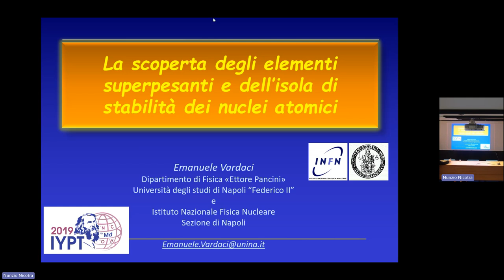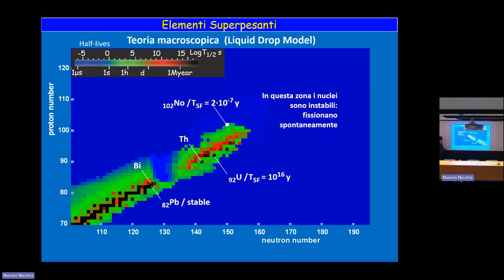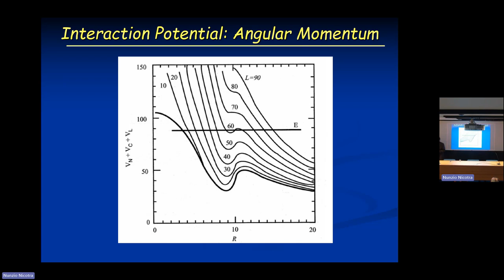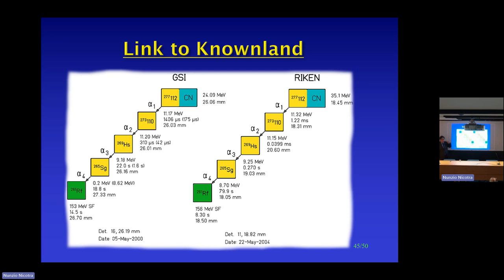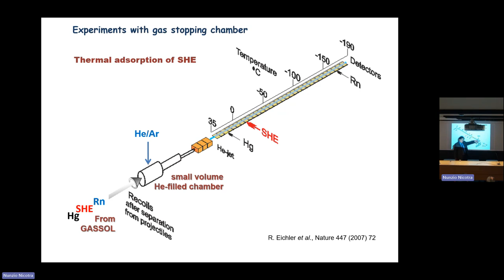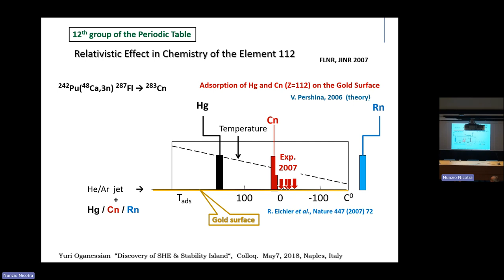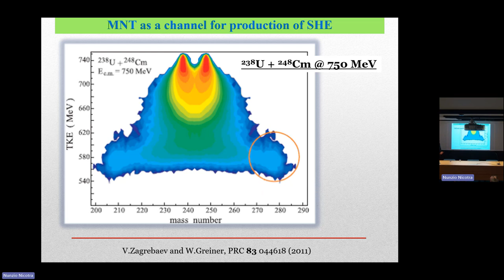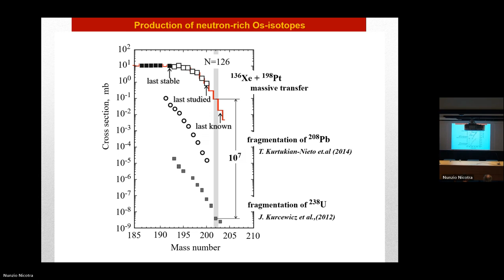The discovery of superheavy elements (Emanuele Vardaci, Science Colloquium , 9/1/2024)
Giorno 9 gennaio 2024, presso la Sala Conferenze del DFA, il Prof. Emanuele Vardaci (Università di Napoli "Federico II") ha tenuto uno Science Colloquium dal titolo "The discovery of superheavy elements: state of the art and perspectives".

Abstract: Since the discovery of the atomic nucleus and of natural radioactivity at the beginning of the last century, the dream of nuclear physicists, still very much alive today, is to artificially produce new nuclei, and in particular those heavier than uranium, the heaviest element found in nature. The method used by Fermi was that of neutron capture followed by beta decay. This method soon showed its limitation due to the evidence of a new process, nuclear fission. The enormous progress in understanding nuclear reactions has led to the recent discovery of superheavy elements with atomic numbers Z from 112 to 118. However, these new nuclei do not have enough neutrons to land on the predicted island at Z=114 and N= 184. This presentation will illustrate the journey that led to the synthesis of the superheavy elements and the current one towards the island of stability.

Bio: Emanuele Vardaci is currently Associate Professor at the Department of Physics “Ettore Pancini”, University of Naples "Federico II". He has been post-doc at Carnegie-Mellon University in Pittsburgh, Pennsylvania (USA) from July 1988 until September 1991. Since November 2001 he has been associated professor at the Department of Physics at the University of Naples “Federico II”. Prof. Vardaci is currently national spokesperson of the experiment FORTE, funded by the Istituto Nazionale di Fisica Nucleare (INFN) the topics of which are fission and quasi-fission modes, production of superheavy nuclei and neutron rich nuclei by multinucleon transfer nuclear reactions at energies around the Coulomb barrier. Prof. Vardaci has been member of the Joint IUPAC-IUPAP Committee for the discovery of the elements with atomic number bigger than 111 from 2006 to 2016.